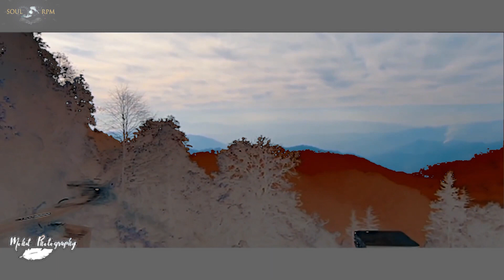DUKE390 BS6 VS BS4 RIDE & DRAG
Hey, guys, this is MOHIT MEHTA ( soul RPM ) & thank you for taking out time to watch my video. Do "LIKE" the video if you enjoyed watching or Do "COMMENT" if you want to Suggest something or Appreciate my efforts.

RIDE AFTER 65 days

k t m duke 390 DUKE_390_BS6_REVIEW ktm bikes